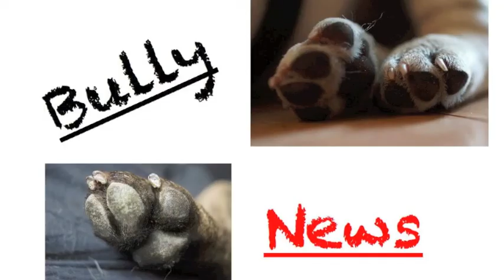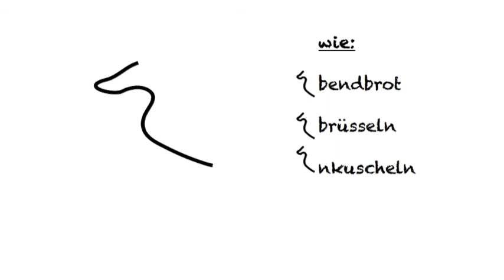Bully News 14